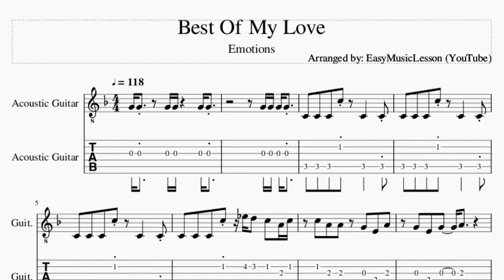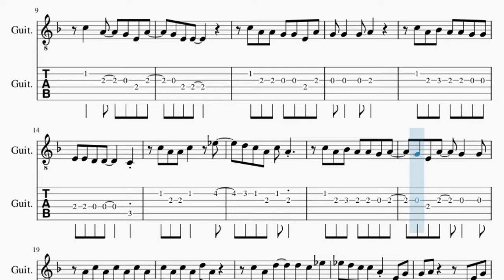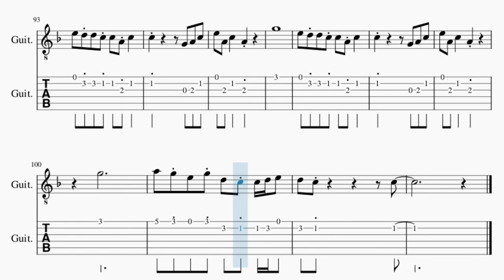Guitar Tab: How to play Best Of My Love by Emotions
Comment and let us know how the videos have helped you. It keeps us going! :)Here is a sheet music/tab video on the song Best Of My Love by Emotions on the guitar tab. A guitar tab arrangement which is transposed to notes that are easily played by guitar tab, for the song Best Of My Love by Emotions.

EasyMusicLesson2 teaches you to play the your favorite instrument, through well-arranged sheet music so that you too can learn how to play Best Of My Love by Emotions on the guitar tab as fast as you can. A guitar tab with backing tracks to help your play the song better.

Chords of Guitar arrangement:
F/G   F/G   F/G   F/G   F Maj   E Min   D Min   C Maj   C/D
F Maj   E Min   D Min   C Maj   C/D   F Maj   E Min   D Min
C Maj   C/D   F Maj   E Min   D Min   C Maj   C/D   F Maj   E Min
D Min   C Maj   C/D   F Maj   E Min   D Min   C Maj   C/D   F Maj
E Min   D Min   C Maj   C/D   F Maj   E Min   D Min   C Maj
C/D   F Maj   E Min   D Min   C Maj   C/D   F Maj   E Min   D Min
D Min   C/D   F Maj   E Min   E Maj   A Min Maj 7   D Min   F/G
F/G   F/G   E Min   D Min   C Maj   C/D   F Maj   E Min   D Min
C/D   F Maj   E Min   E Maj   A Min Maj 7   D Min   F/G   F/G
F/G   F/G   F Maj   E Min   D Min   C Maj   C/D   F Maj   E Min
C Maj

Melody notes of Guitar:
C4 C4 C4 C5 D#5 D5 C5 A4 C5
C5 A4 A4 G4 E4 A4
G4 E4 G4   A4
C5   A4   G4 E4 A4
G4 E4 E4
C5 A4 A4 G4 G4 E4 A4
G4 G4   G4 A4
C5 A4 A#4 A4 A4 G4 G4
E4 E4 D4 D4     C4
C5 A4 A4 C5   D#5
D5 C5 A4 C5 A4
C5 A4 A#4 A4 A4 G4 A4
G4 E4 A4   G4   G4
A4 C5 A4 C5 A4 C5 A4
C5 A4 C5 A4 D5 A4
C5 A4 D5   D5 C5 D#5
D#5 D5 C5 C5 A4 E4 G4
G4 A4     C4 E4 G4
A4 G4 A4   D4 C4 E4 G4
G4 A4     G4 A4 C5
C5 A4 C5   C5
C5 A4 C5 A4 C5 A4 E5
D5 C5
C5   C5 A4 G4 G4   G4
G4 A4
E5   G5   E5 D5 C5
C5 C5 D5 E5       E5
D5   D5   C5 C5 A4 A5
G5 E5 D5 C5     E5
D#5
D5 C5 A4 C5
C5   A4
C5   A4
E5         D5 C5 A4
C5       E5 D5 E5
C5   A4
C5   A4
E4
A4   G4 F4 E4 D4 C4 D4
E5   C4 E4 G4
G5 G5 E5 D5 C5 D5
D5 E5     D5 C5 C5 A4
E5 D5 D5 C5 C5 A4 A4
G4 A4 G4 D4 C4
C5 C5 A4 C5 A4 C5 A4
C5 A4 C5 A4 C5 A4
E5 E5 G5     A5 E5
E5   D5 C5 C5 A4   E5
E4 G4 A4 C5
C5 D5 E5 E5 F5 G5
E5     E4 G4 A4 C5
E5   D5 C5
E5   D5 C5   G5   E5
E4 G4 A4 C5 C5 D5 E5 E5 F5 G5